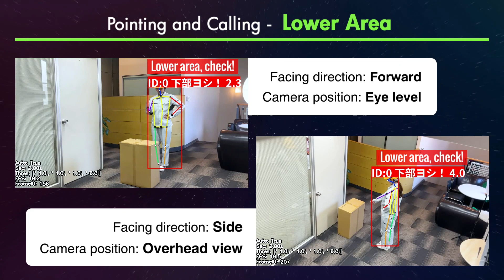VP-Motion Analysis Demo - Pre-Work Safety Check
VP-Motion is a proprietary AI behavioral analysis system developed by NEXT-SYSTEM, that uses skeletal and background information taken from prerecorded video files or live footage and in real time can analyze what kind of actions or behaviors are occurring. Using VP-Motion, you can perform detailed checks and verifications that human eyes would miss at manufacturing plants and production sites, such as the early detection of accidents, falls. The software can also be used to oversee the manufacturing process to eliminate mistakes when, for example, installing parts.

In the example of this video, we are acting out a scene where we are taking safety precautions prior to starting work at a manufacturing facility or a production site. By using VP-Motion, we check whether the ‘pointing and calling’ procedure is being performed correctly, which in turn helps preventing accidents at these sites. This procedure is performed in almost every industry in Japan to increase safety, as the procedure forces workers to not be absentminded and proceeding on autopilot, thus lowering the chance of a mistake.

VP-Motion can also discern whether you are pointing straight up, or down, regardless of camera angle, as you will be able to see in the footage.
0:00 Title and outline
0:10 Pointing and Calling, Straight
0:17 Pointing and Calling, Aimed Up
0:23 Pointing and Calling, Aimed Down
NEXT-SYSTEM, Co. Ltd.

■What is VP-Motion?
VP-Motion is a behavior analysis system that identifies behaviors of people through prerecorded footage or a live stream, using skeleton analysis. The system is user-trainable by labeling each behavior to be identified, so you can freely adjust it according to your needs. It includes three applications that let you generate trained AI models – based on your own video data – and smoothly implement these models to monitor and analyze video images, such as surveillance footage.

■About NEXT-SYSTEM Co. Ltd.
NEXT-SYSTEM is a Japanese system development company founded in Fukuoka City in 2002, and since then has been focused on the research of behavior analysis through AI technology, ergonomic system development and research, development of cutting-edge xR systems (AR/VR/MR), and the development and sales of their Pose Estimation AI Engine VisionPose and Behavior Analysis System VP-Motion.